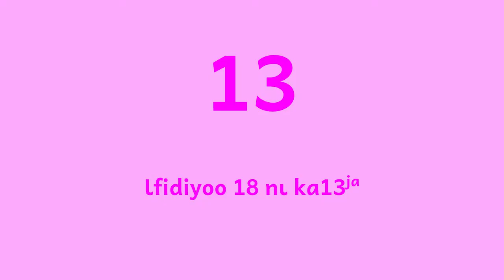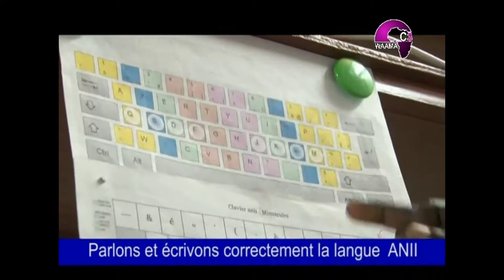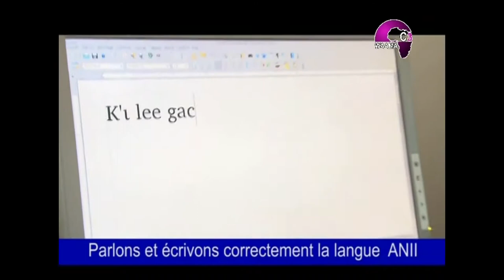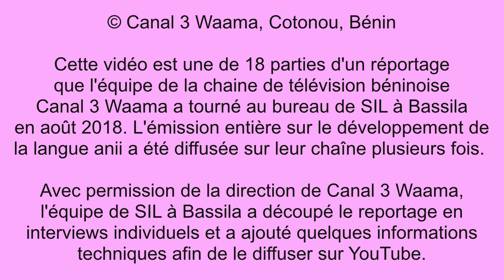13 Un clavier pour saisir la langue anii sur l'ordinateur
FAFANA Moumouni montre comment l'équipe saisit la langue anii sur l'ordinateur. Cette vidéo est la treizième de 18 parties d'un réportage que l'équipe de la chaine de télévision béninoise Canal 3 Waama a tourné au bureau de SIL à Bassila en août 2018.